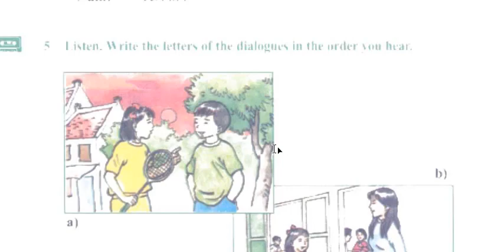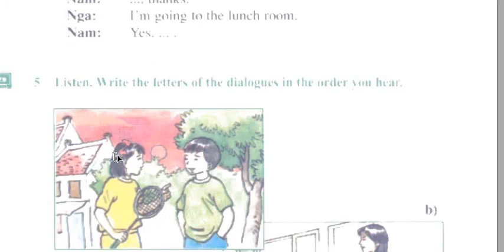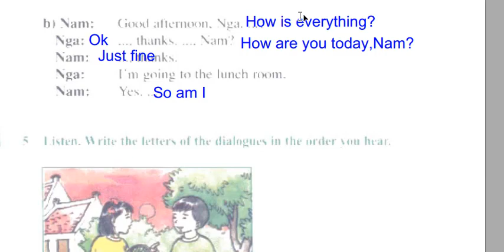CD1 TRACK 05 (TIẾNG ANH 7) UNIT 1 A4. TRANG 12 + 13